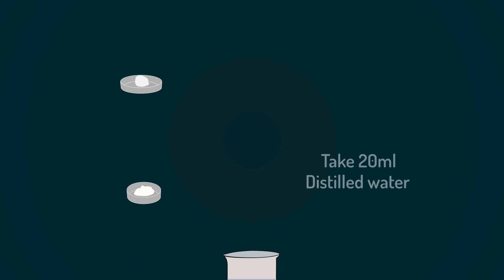how to prepare Fehling's B Solution | preparation of Fehling's B Reagent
in this animated video, i will teach you how to prepare fehling's B reagent.